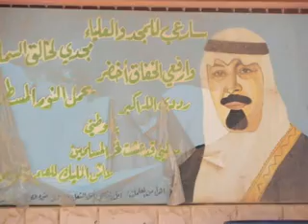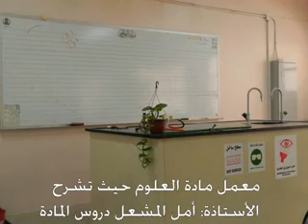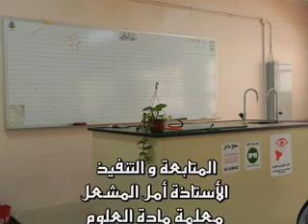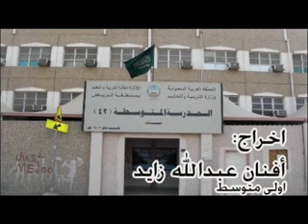المدرسة المتوسطة الـ42-المتوسطه الثانيه والاربعون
المدرسة المتوسطة الـ42 بالرياض